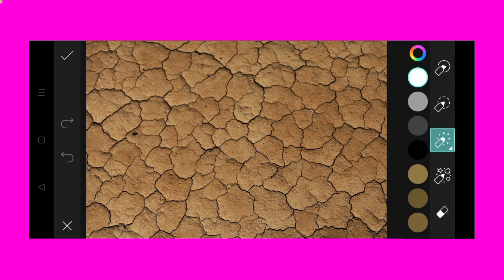Trending HDR video | A Screen Of Pure Pink sdc editing cc | Background | Bp Backdrop A380F K #1492